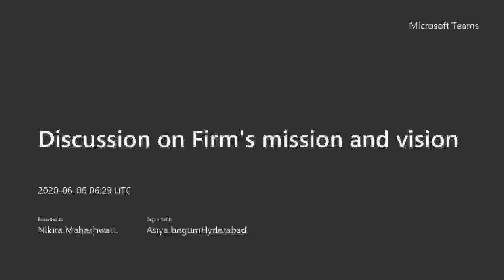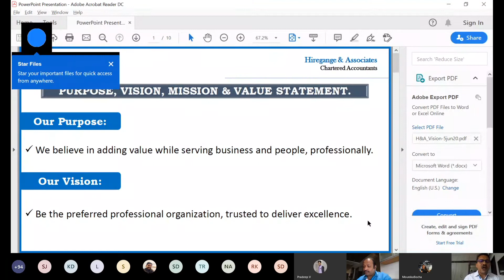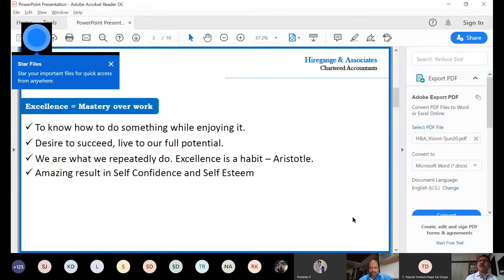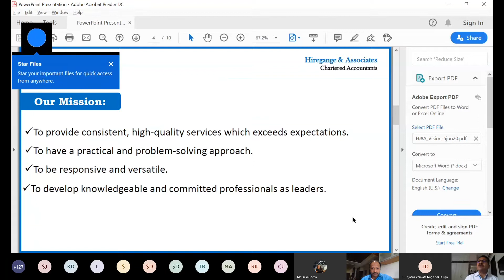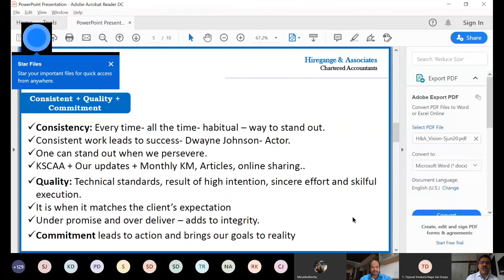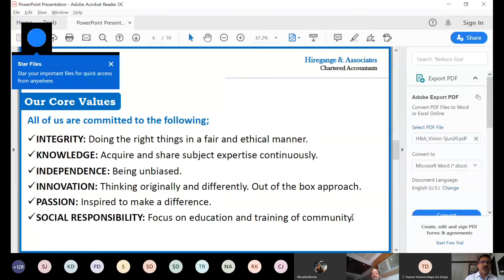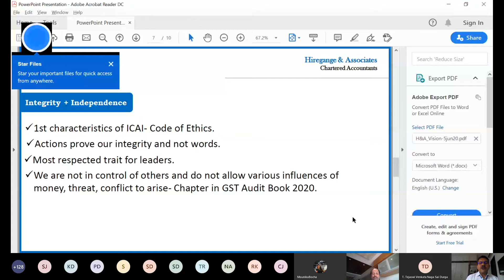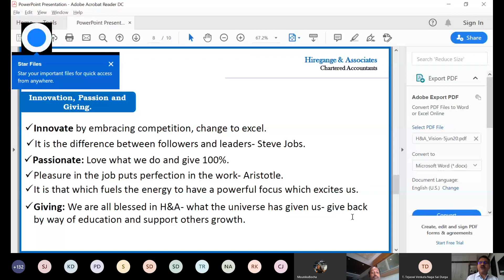Discussion on Firm's mission and vision statement - Part I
Hiregange & Associates Mission and Vision Statement by CA Madhukar N Hiregange - Part I